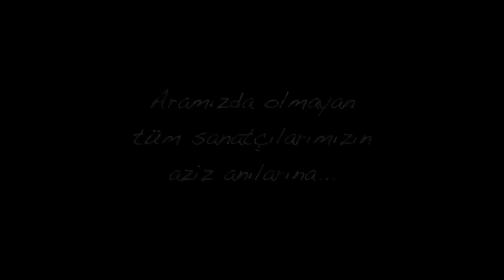Müziğe adanmış bir hayat Nino Varon 5 Bölüm